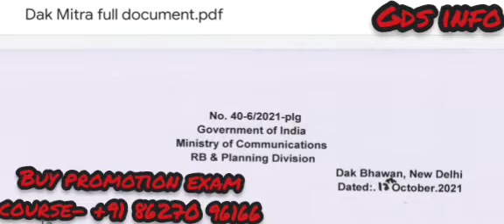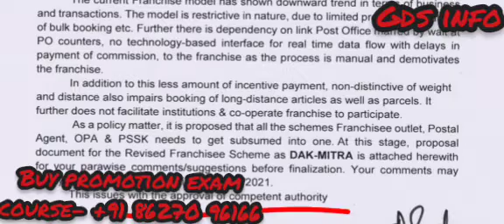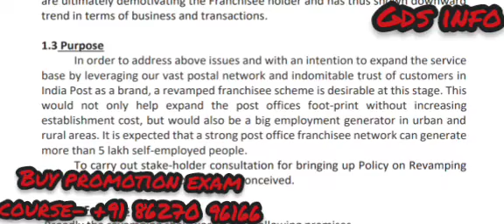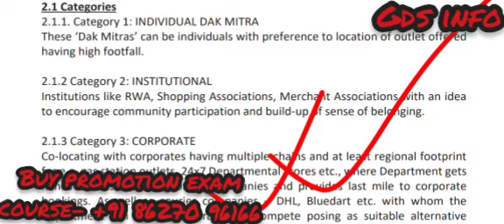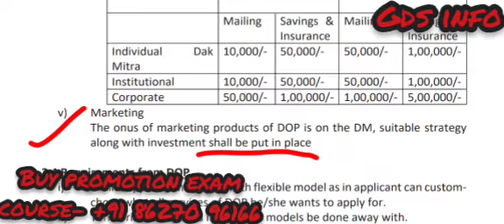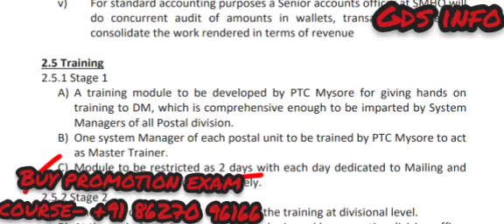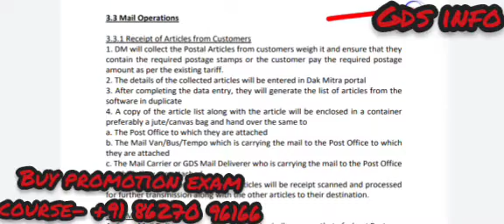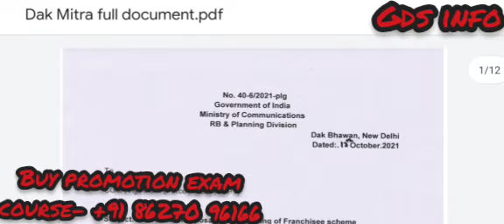DAK MITRA||🥺Post office New franchise model🥺,Privatisation of Post office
post office released new franchise model 🥺.
All details of it is here.Good news for unemployed youth.
What will be to working Gds?
B.o situation will be affected.